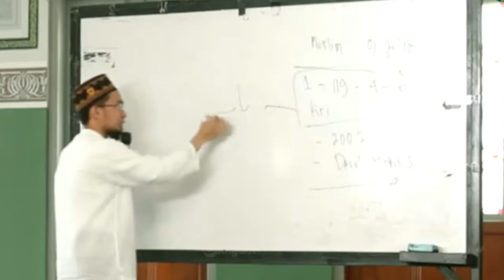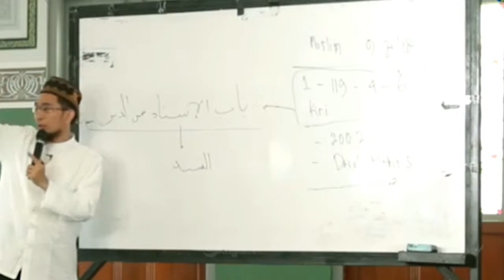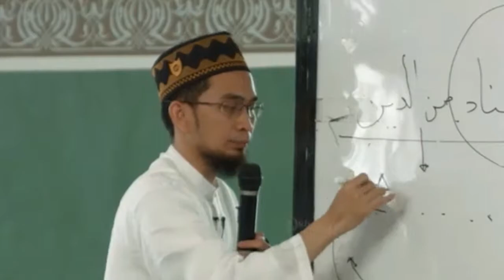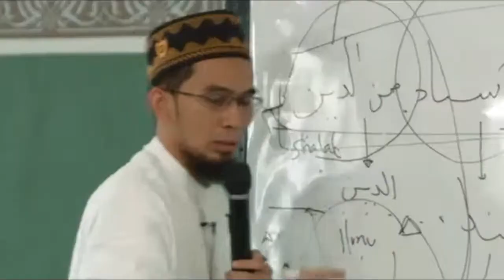Pelajaran Terbaik Pelajaran Yang Menghadirkan Sumber Yang Benar (Adi Hidayat)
Pelajaran Terbaik  Pelajaran Yang Menghadirkan Sumber Yang Benar - Ustadz Adi Hidayat Lc.MA

Langit Atas Indonesia dengan Klip Dakwahnya adalah media dakwah di youtube channel dengan beberapa video yang sesuai dengan pokok bahasan sesuai kajian dan judul
Jazakalah